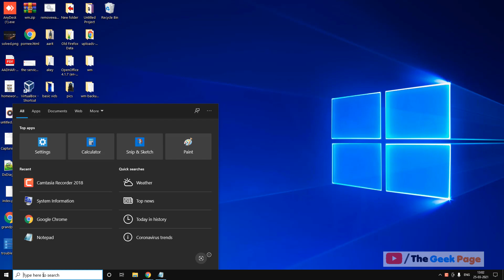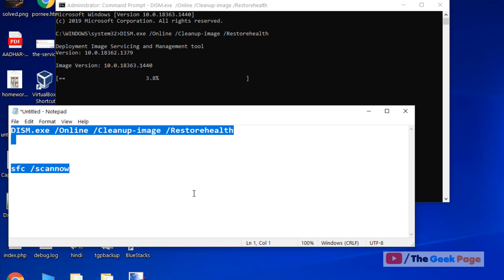The disc image file is corrupted error in Windows 10 Fix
The disc image file is corrupted error in Windows 10

sfc /scannow